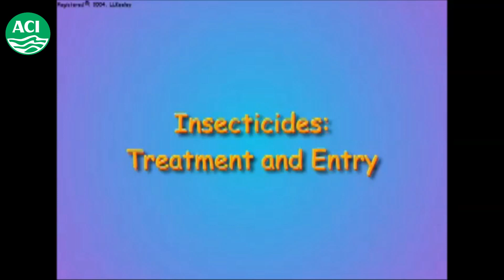Mode of Action of Contact Insecticides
A contact insecticide is one that is harmful, damaging or lethal to the target insect when the chemical is absorbed through direct contact. They can be organic, inorganic, or natural insecticides which leave behind a toxic residue; these chemicals include most foggers and aerosols.